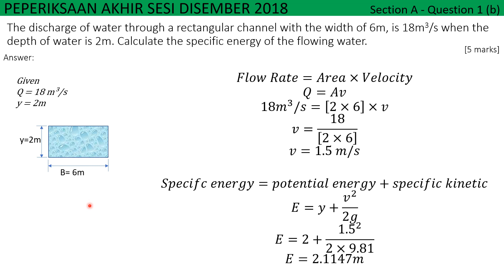Topic 2 Final Exam December 2018 A Q1b Specific Energy Open Channel